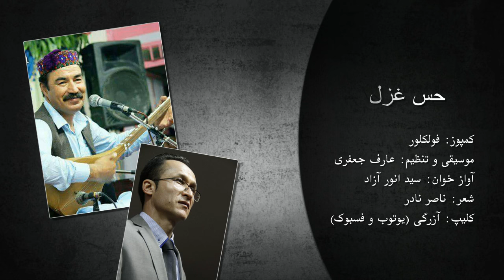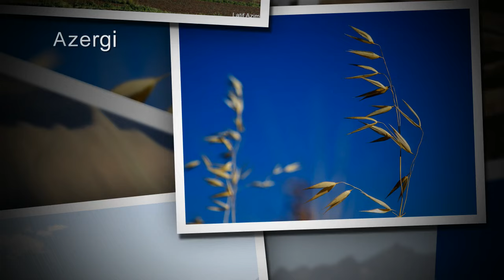Sayed Anwar Azad - Haesi Ghazal (hazaragi)